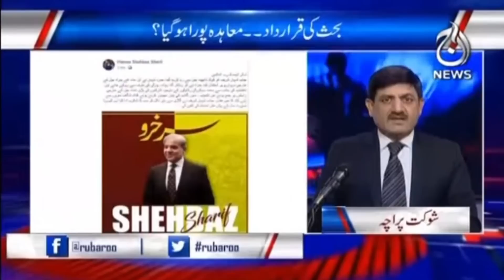TLP And Government Agreement | Rubaro with Shaukat Paracha | 23rd April 2021 | Aaj News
Host: Shaukat Paracha

Guest:
-Ali Muhammad Khan (Member of the National Assembly of Pakistan)
-Khurram Dastgir Khan (Member of the National Assembly of Pakistan)
-Nafisa Shah (Member of the National Assembly of Pakistan)

-COVID-19 3rd Wave Outbreak
-CoronaVirus
-Lockdown
-Quetta Blast
-Shehbaz Sharif bail
-opposition leader and PML-N chief Shehbaz Sharif
-PM Imran Kham
-NAB
-Money laundering
-PM Imran Khan
-Sheikh rasheed
-N.R.O
-TLP Protest